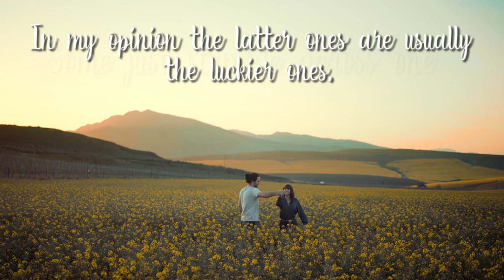BlueRose Publishers presents PERFECT By EUNICE NIRJA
ABOUT THE BOOK : There are people who strike the right chords in our lives and make our hearts sing. Living has been all about hiding away and pretentions for Gideon who has always preferred being alone. However when he joins college he comes across people of all sorts and he begins to realise
that life may be a sum total of little miracles after all. As he matures and begins to open up he discovers that he is not far from the healing he has always been in search of.

ABOUT THE AUTHOR : I’m Eunice Nirja but my real name is Eunice Subba.
I’m a reader first and then a writer. I’ve always been an ardent reader of fiction. I’m into all kinds of creativity that includes pencil sketch, painting and poetry writing as well and someday I intend to publish my compilation of poems. I love animals but unfortunately I’m not a vegetarian. However
someday God willing, I hope to open a shelter for the strays. My thoughts flow better from my hand than from my mouth. Therefore I’m not a great conversationalist. I’m happiest when I’m alone with my imagination. Perfect is my first book but definitely not my last.
At the moment I’m living in Darjeeling with my family that consists of my mother, sister, three dogs and three cats.